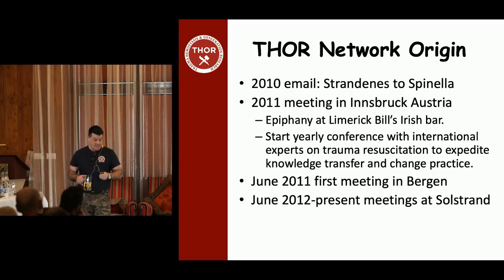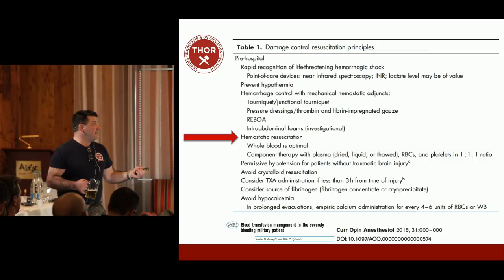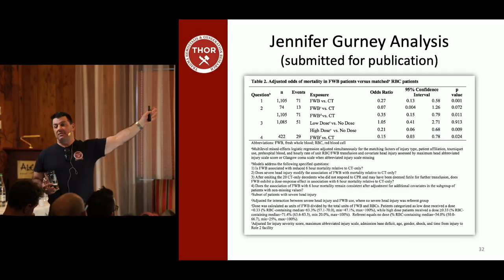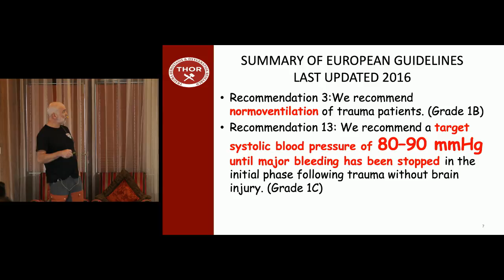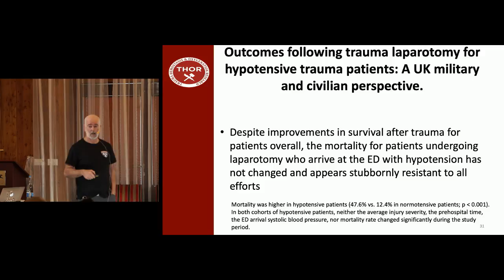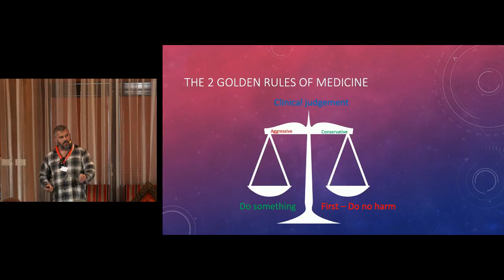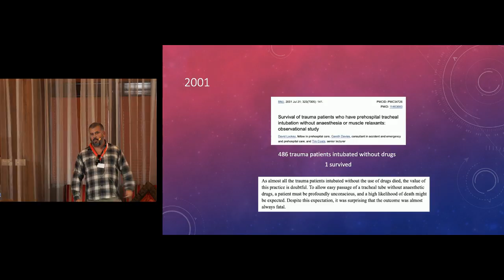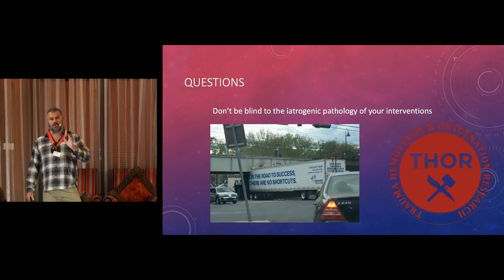Spinella and Thompson from THOR network | Big Sick 2019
From the Big Sick 2019 live stream, unedited.

These 2 talks are out in a more polished version w better audio / video.